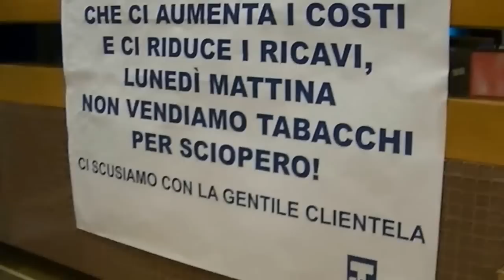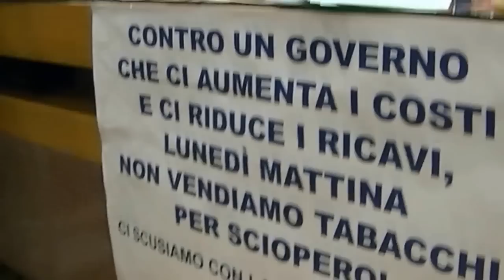Carovana Sociale Ragusa 5 3 2014